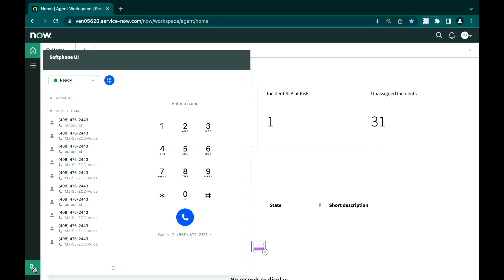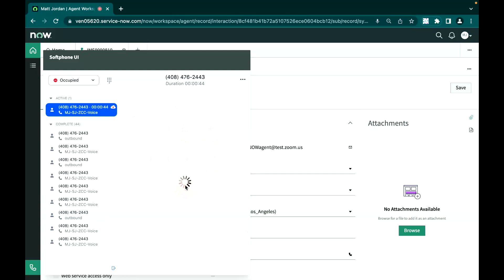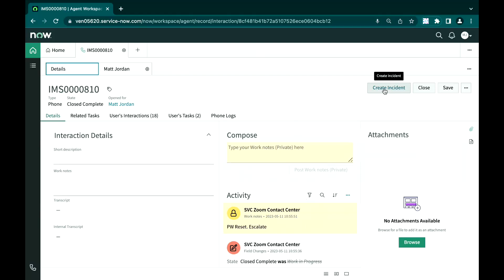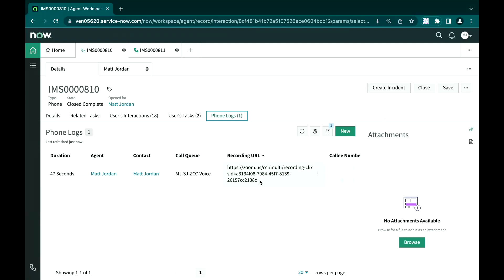Zoom Phone within ServiceNow Demo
Complimenting the ServiceNow offering, Zoom Phone enables frictionless communications with integration into your business work flows.